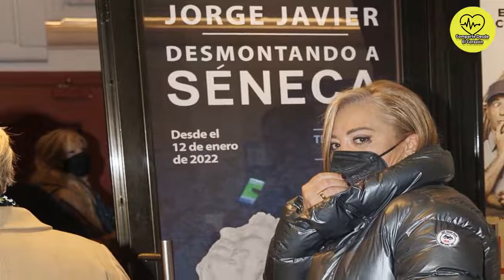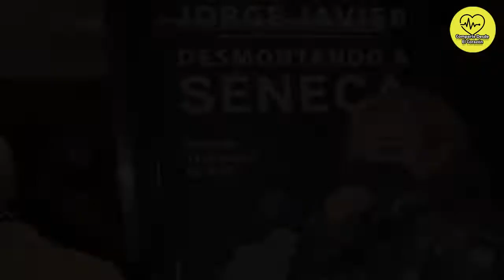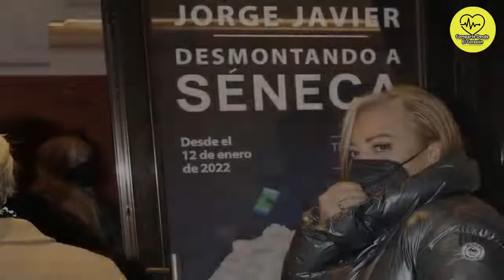💛Belén Esteban reaparece totalmente recuperada tras su bache de salud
Belén Esteban sufría una fuerte bajada de azúcar que le llevó a ser atendida por una ambulancia en las inmediaciones de Mediaset